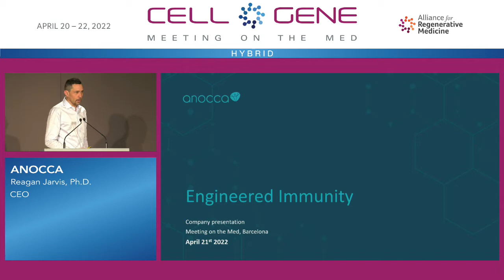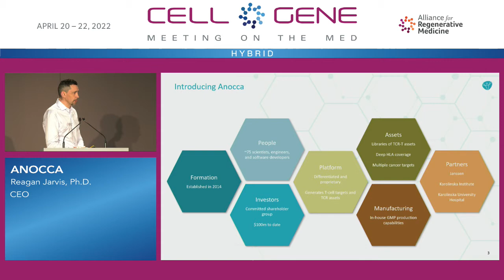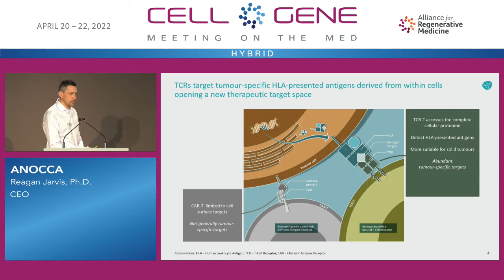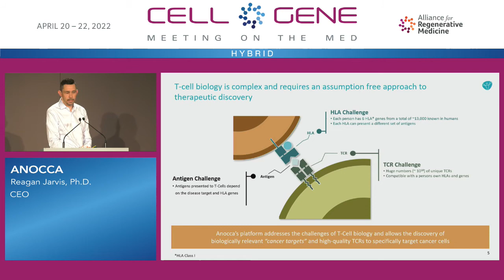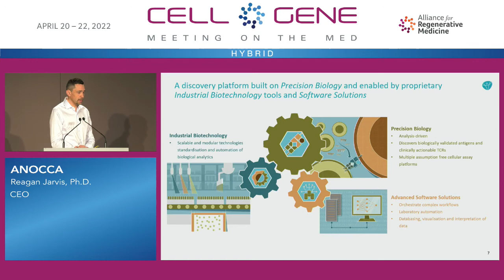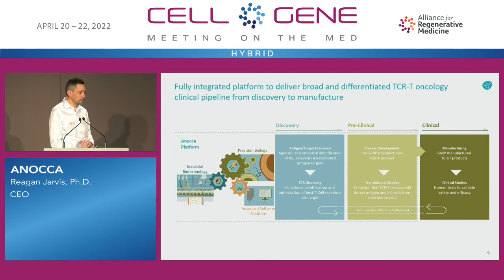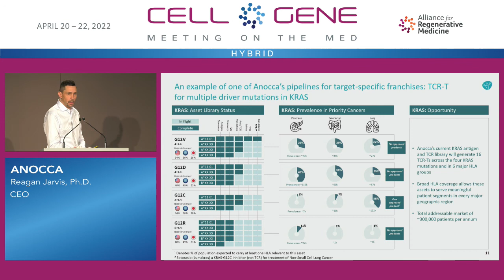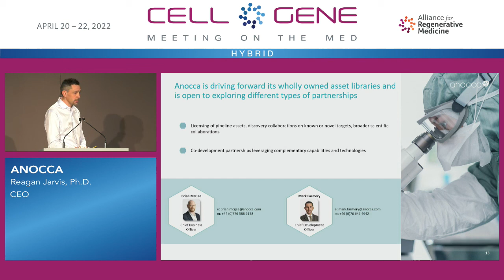Anocca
Reagan Jarvis, Ph.D., CEO
Sodertaljie, Sweden
(Private)